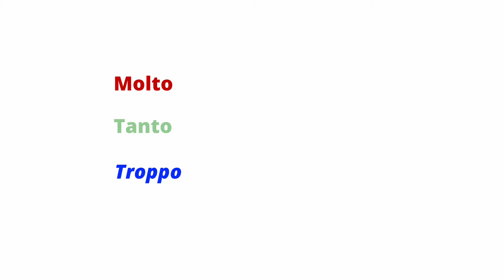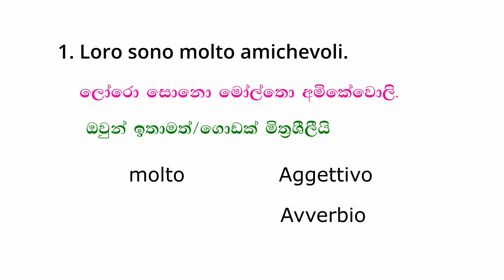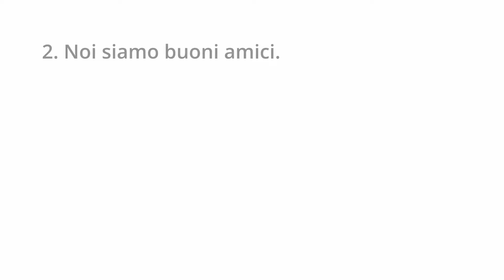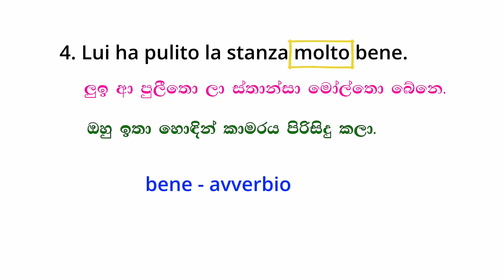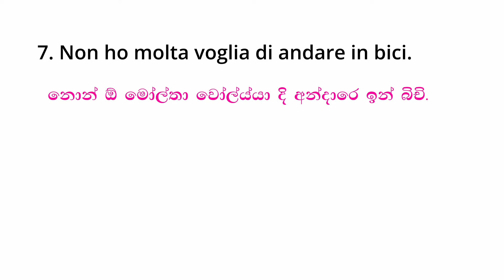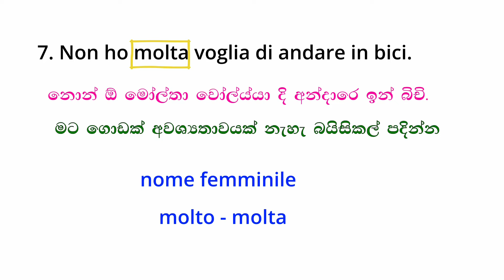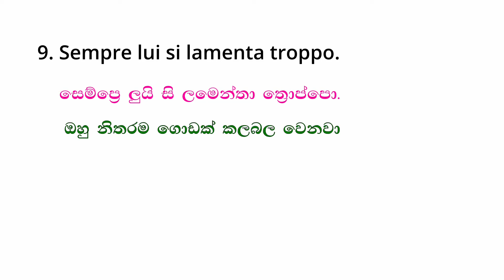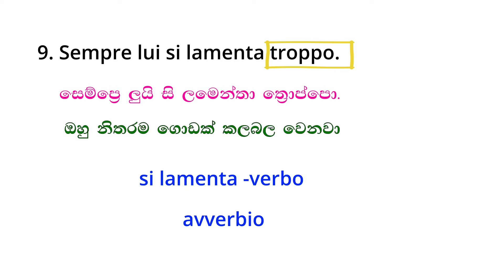Italy Bashawa Sinhalen , සරල වාක්‍ය තුලින් ඉතාලි භාෂා හුරුව ,Le frasi semplici